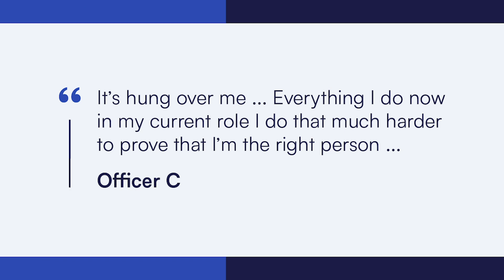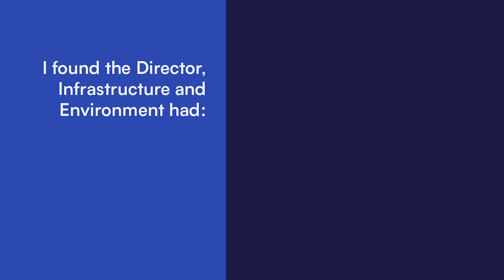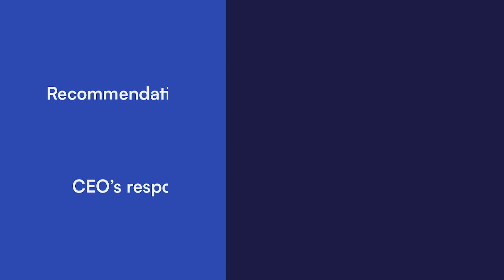Ballarat Council execs advanced the careers of personal associates and former colleagues: Ombudsman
Ballarat Council’s CEO and a Director gave personal associates and former colleagues preferential treatment in employment decisions, the Victorian Ombudsman has found.

Ombudsman Deborah Glass said her investigation began after eight whistleblower complaints to her office, “first alleging a director was hiring his mates, then alleging his boss was hiring hers”.

”Council staff became genuinely concerned that senior officers were employing their friends, and it is a poor look for the council that such a view should flourish,” Ms Glass said.

Her Investigation into alleged improper conduct by Executive Officers at Ballarat City Council was tabled in the Victorian Parliament on 14 May 2020.